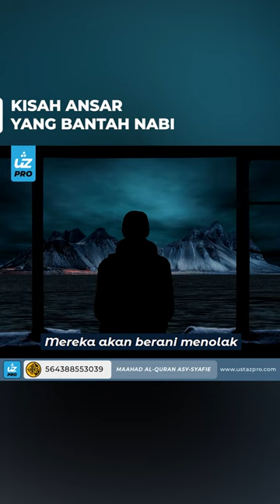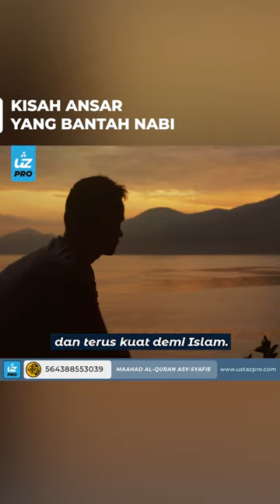KISAH ANSAR YANG BANTAH NABI - Ustaz Pro